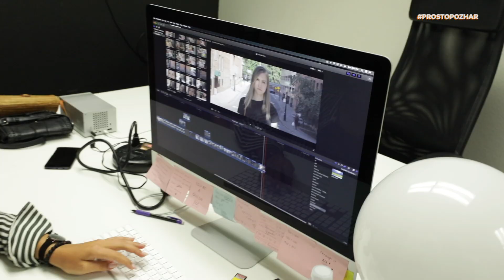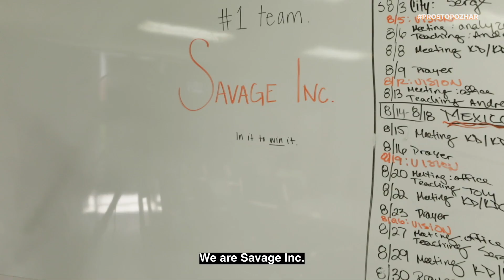No Sleep. Episode 3. REC Battle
ProstoPozhar team had no sleep in pre and post-production to present the 3rd Episode of RecBattle called "No Sleep." So buckle up and get ready to watch the most epic show you could ever see.

FLAME OF FIRE is a Christian, para-church movement whose focus is a continual revival. We seek to equip generations to ESTABLISH the Culture of the Kingdom of God on Earth and thus TRANSFORM society.

No single religion nor denomination is capable of containing the full will of God. Only the concept of the Kingdom of God is the first and original plan of God, and is capable of returning the status of the church to her true place and designation.